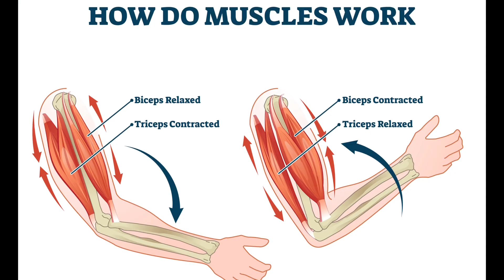Spinal Stability / Instability - Tendons, Curvature, and Alignment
Instability or Stability comes from both the ligaments and the tendons.

Spinal stability can be a really important thing when regaining health from often elusive conditions.

The three pillars of structural health are: Alignment, Curvature, and Stability.

Stability is divided into two components:
1) Tendons
2) Ligaments

In this video, Dr. Hutcheson further introduces the topic of spinal stability from a tendon perspective. Over time, we will share further insight into what is happening on a cellular level, and how stimulating tendons to heal can contribute significantly to Spinal Stability.